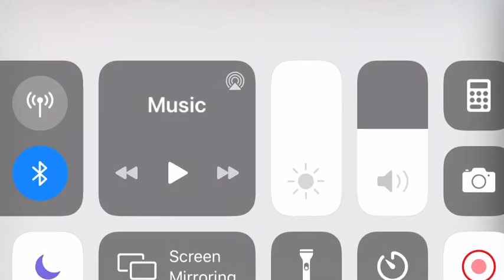Naruto vs Naruto (my first animation)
Made on stick nodes